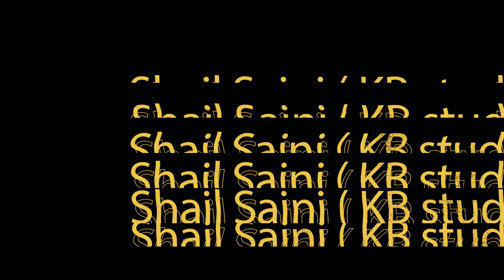Glitters part 2 by Shashank verma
Glitters
'Glitters part 2' is a step forward pushing the journey of tiny flakes of musical notes scattered in the air; added with some beautiful slides and some thundery nights! Where music rushes and buzzes -  eventually settling into a puddle of shrill tunes..